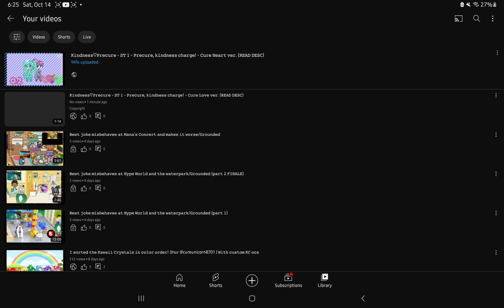𝙼𝚈 𝚂𝙾𝚄𝙽𝙳𝚃𝚁𝙰𝙲𝙺𝚂 𝙶𝙾𝚃 𝙲𝙾𝙿𝚈𝚁𝙸𝙶𝙷𝚃𝙴𝙳?! 𝙿𝙻𝙴𝙰𝚂𝙴 𝙵𝙸𝚇 𝚃𝙷𝙸𝚂, 𝙸 𝙲𝚁𝙴𝙳𝙸𝚃𝙴𝙳 𝚃𝙷𝙴 𝙼𝚄𝚂𝙸𝙲!!